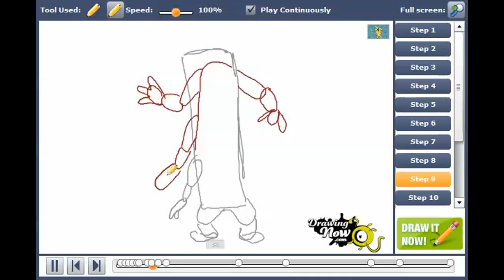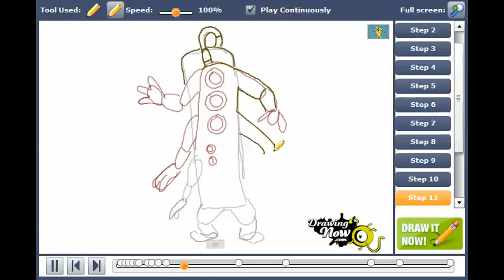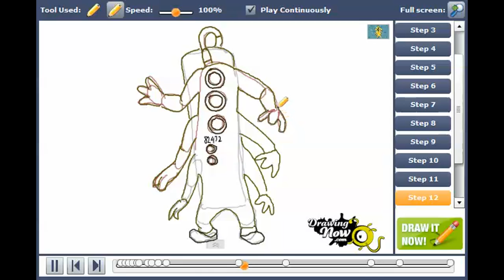How to draw Child Detection Agency CDA from Monsters University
You can see the original tutorial of How to draw Child Detection Agency CDA from Monsters University